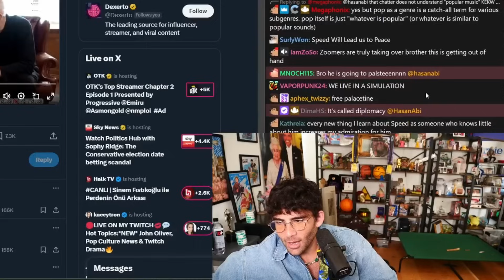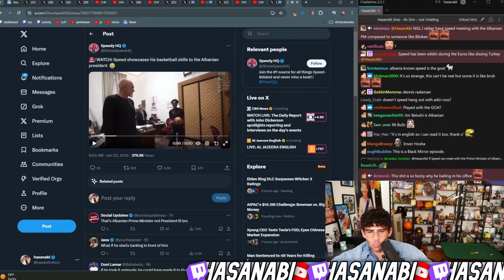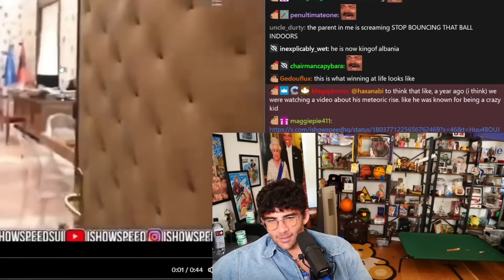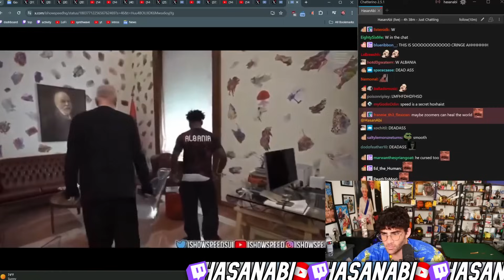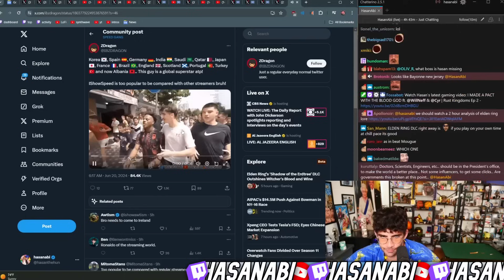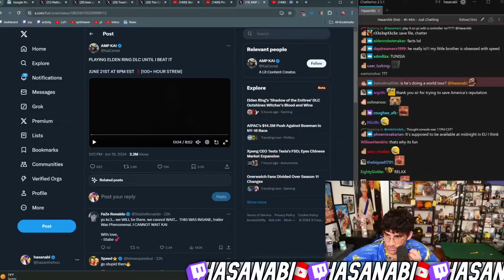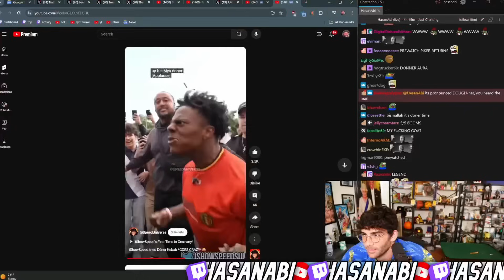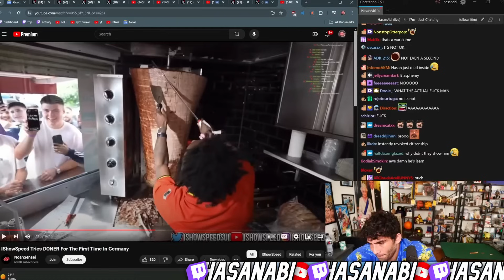iShowSpeed is Meeting World Leaders | HasanAbi Reacts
HasanAbi Reacts to iShowSpeed Meeting The Prime Minister of Albania